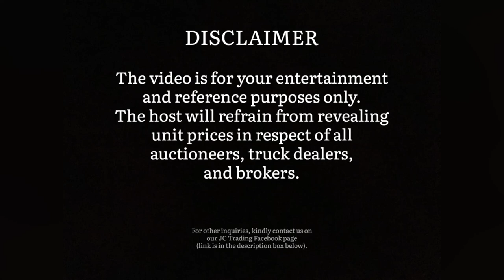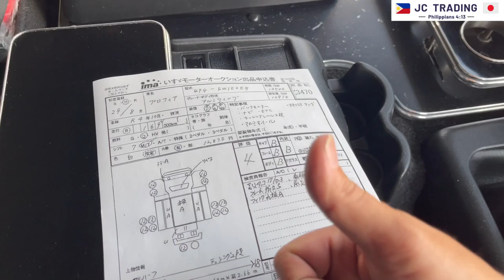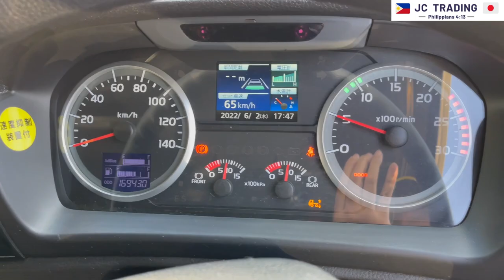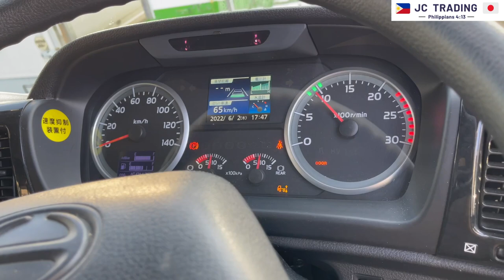YEAR 2017 MODEL 12 WHEELER HINO PROFIA WING VAN | INSPECTION BEFORE AUCTION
God bless!